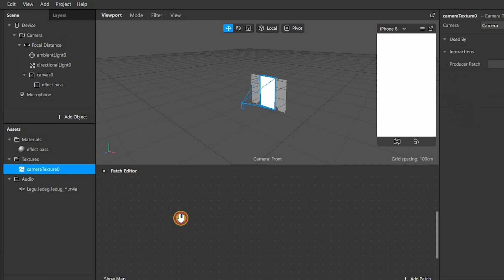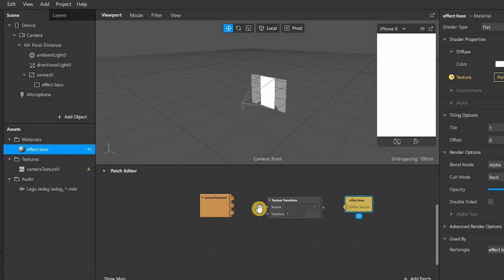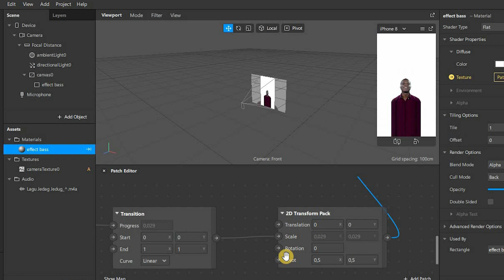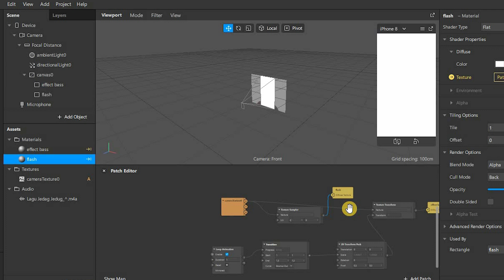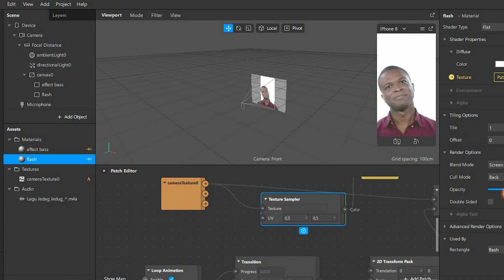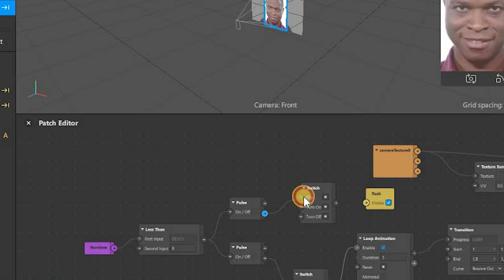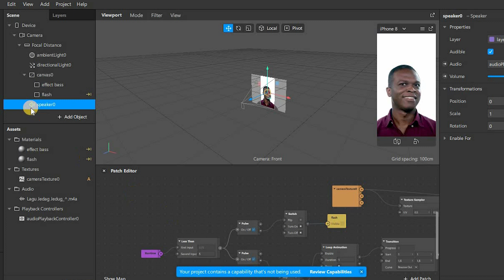Cara Membuat Filter Jedag Jedug Ala Tiktok di Spark AR | Tutorial Sub Indo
Hi, kali ini saya akan memberikan tutorial tentang Jedag Jedug ala" tiktok,
ini tutorial basicnya, perlu pengembangan dan penambahan jika ingin sesuai seperti video jedag jedugnya mungkin di part 2 nya akan saya coba tambahkan agar mirip dengan jedag-jedug.
Tutorial cara membuat filter jedag jedug / jedak jeduk di spark ar ini saya buat karena banyak yg rikues, mohon maaf baru saya buat karena kesibukan saya. yuk login spark ar hub guys